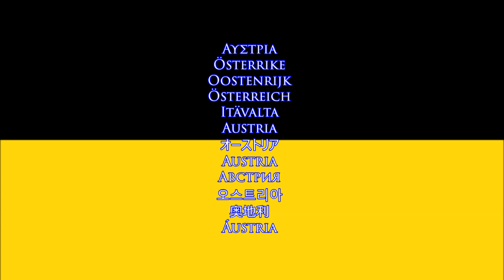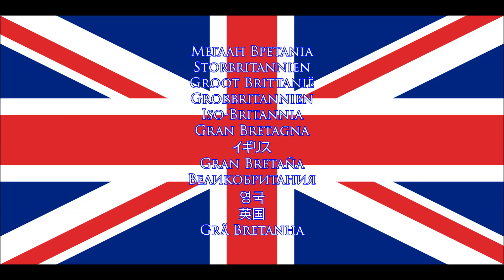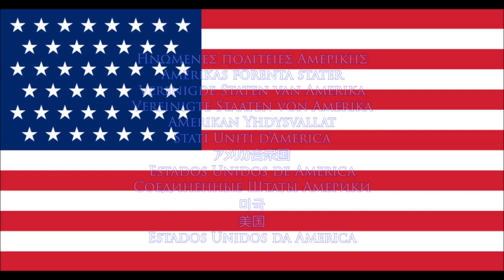[OUTDATED] St. Louis 1904 Olympic Games participating nations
The 1904 Summer Olympics, officially known as the Games of the III Olympiad, was an international multi-sport event which was celebrated in St. Louis, Missouri, United States, from August 29 until September 3, 1904, as part of an extended sports program lasting from July 1 to November 23, 1904, located at what is now known as Francis Field on the campus of Washington University in St. Louis. It was the first time that the Olympic Games were held outside Europe.

Music available on Youtube Studios
Language: French and English. Other languages is the host country in all the Olympic Games